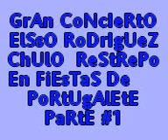CoNcIeRtO dE eLsSo RodrIgUeZ y cHUlo REsTRePO PARTE 1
EL MEJOR CONCIERTO DE MIS AMIGOS